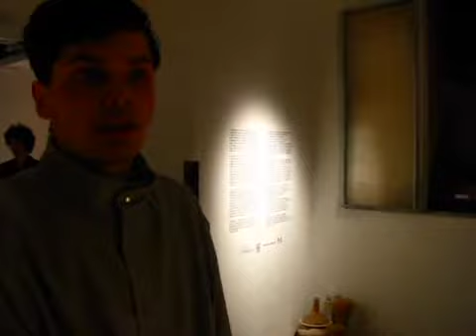autarchy by studio formafantasma